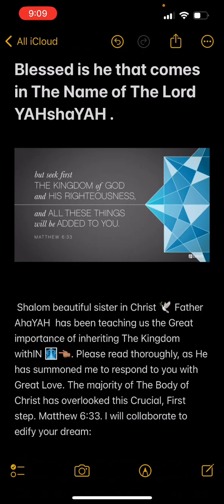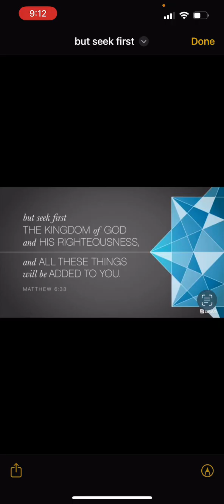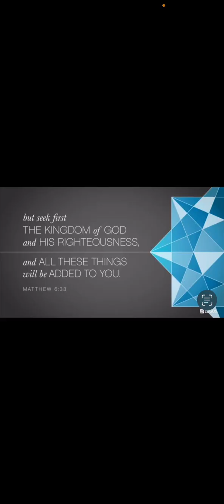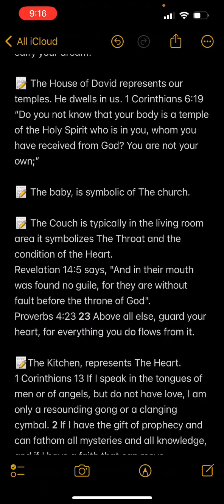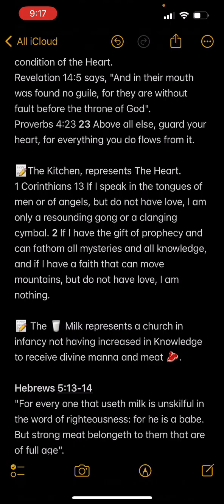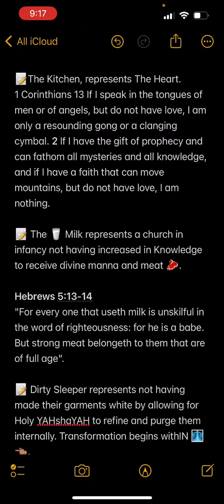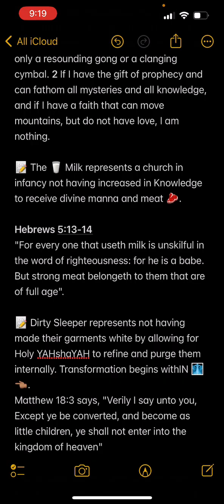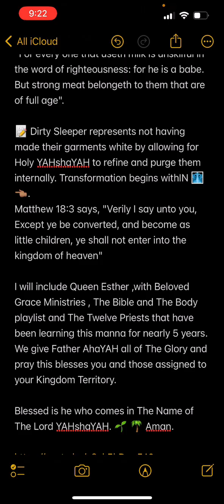🥛🥩SeekAndYe ShallFind DREAM Interpretation: Sleeper in The House For The BOC Spiritual Growth 🙌🏽🙌🏽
Daniel 12:4 KJV. But thou, O Daniel, shut up the words, and seal the book, even to the time of the end: many shall run to and fro, and knowledge shall be increased.

Transcript and video:
Sister Tibby Shores with SeekAndYe ShallFind

Shalom beautiful sister in Christ 🕊️ Father  AhaYAH  has been teaching us the Great importance of inheriting The Kingdom withIN 🩻👈🏽. Please read thoroughly, as He has summoned me to respond to you with Great Love. The majority of The Body of Christ has overlooked this Crucial, First step. Matthew 6:33. I will collaborate to edify your dream:

📝 The House of David represents our temples. He dwells in us. 1 Corinthians 6:19
“Do you not know that your body is a temple of the Holy Spirit who is in you, whom you have received from God? You are not your own;”

📝 The baby, is symbolic of The church.

📝 The Couch is typically in the living room area it symbolizes The Throat and the condition of the Heart.
Revelation 14:5 says, "And in their mouth was found no guile, for they are without fault before the throne of God".
Proverbs 4:23 23 Above all else, guard your heart, for everything you do flows from it.

📝The Kitchen, represents The Heart.
1 Corinthians 13 If I speak in the tongues of men or of angels, but do not have love, I am only a resounding gong or a clanging cymbal. 2 If I have the gift of prophecy and can fathom all mysteries and all knowledge, and if I have a faith that can move mountains, but do not have love, I am nothing.

📝 The 🥛 Milk represents a church in infancy not having increased in Knowledge to receive divine manna and meat 🥩.

Hebrews 5:13-14
"For every one that useth milk is unskilful in the word of righteousness: for he is a babe. But strong meat belongeth to them that are of full age".

📝 Dirty Sleeper represents not having made their garments white by allowing for Holy YAHshaYAH to refine and purge them internally. Transformation begins withIN 🩻👈🏽.
Matthew 18:3 says, "Verily I say unto you, Except ye be converted, and become as little children, ye shall not enter into the kingdom of heaven"

I will include Queen Esther ,with Beloved Grace Ministries , The Bible and The Body playlist and The Twelve Priests that have been learning this manna for nearly 5 years. We give Father AhaYAH all of The Glory and pray this blesses you and those assigned to your Kingdom Territory.

Blessed is he who comes in The Name of The Lord YAHshaYAH. 🌱 🌴 Aman.